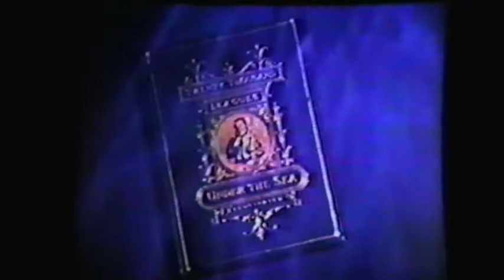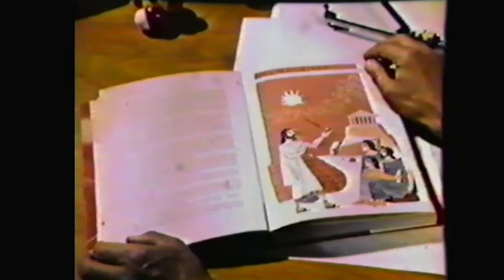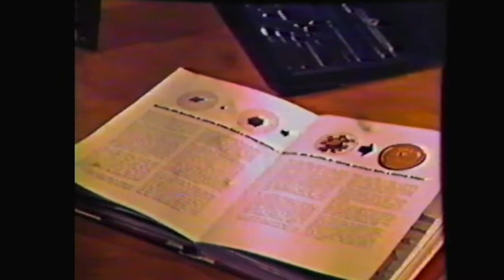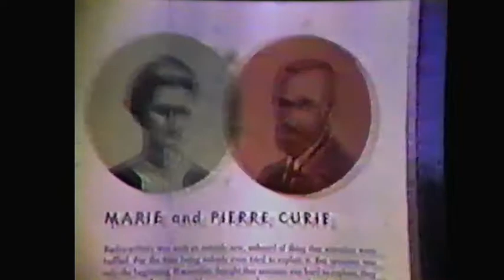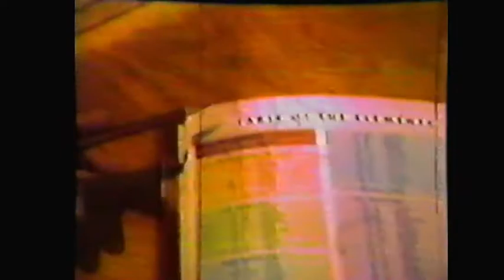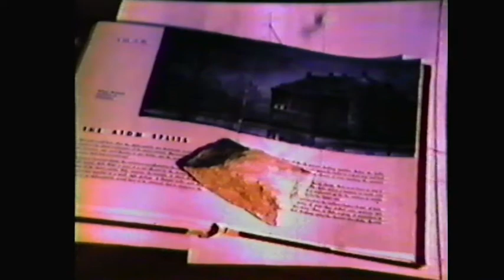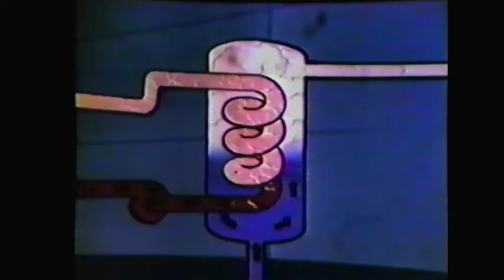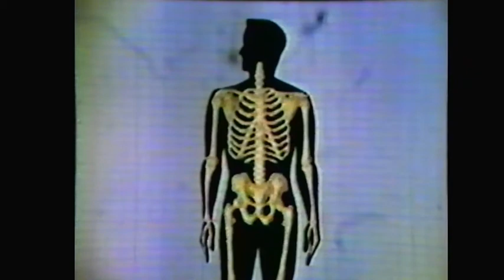Nuestro amigo el átomo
Como se desarrolla de la teoría atómica desde sus inicios con Demócrito hasta el modelo de Rutherford. Estas teorías han permitido, junto con las de Albert Einstein,  explicar el fenómeno de la radioactividad y la reacción en cadena, que permite la menciona la producción de energía eléctrica, en la agricultura y la medicina. Pero esta energía también puede ser dañina si no se usa adecuadamente, como es el caso de la bomba nuclear.